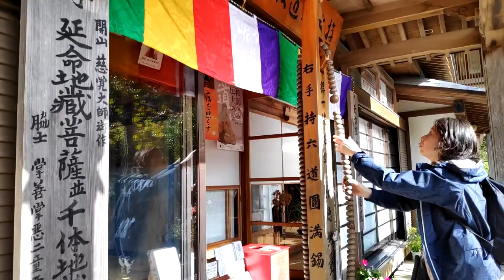🇯🇵 Cap. 35: Yamadera, el templo en la montaña | Saboreando Japón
Japón, es conocido, aparte de por su comida, por sus tradiciones y por sus templos. Esta vez, nos toca visitar un templo muy especial, un templo en la montaña, así que, aparcamos nuestras bicis y nos dirigimos hacia él. ¿Qué secretos alberga el templo?